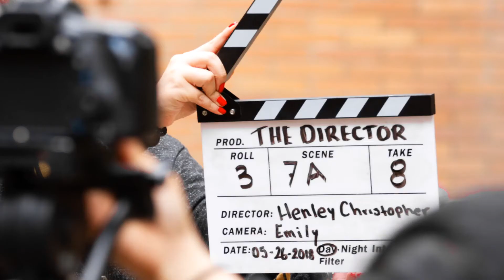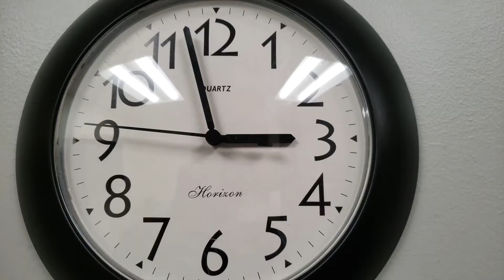MODULE 2 BREAKING INTO THE BUSINESS 5 RESERVE YOUR TIME VOLUNTEERISM